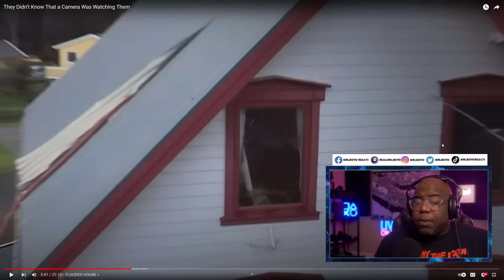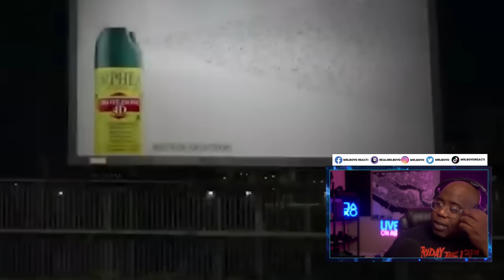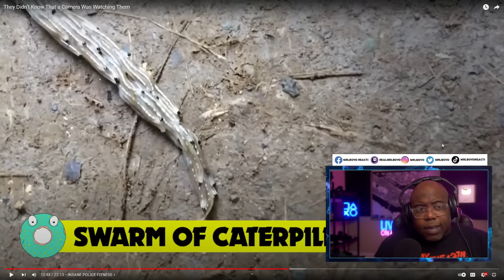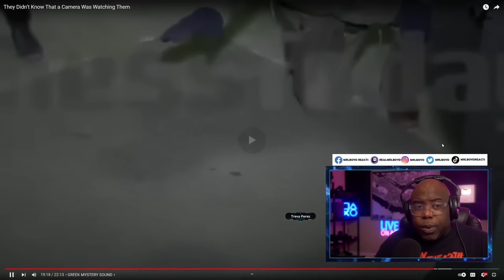They Didn’t Know That a Camera Was Watching Them